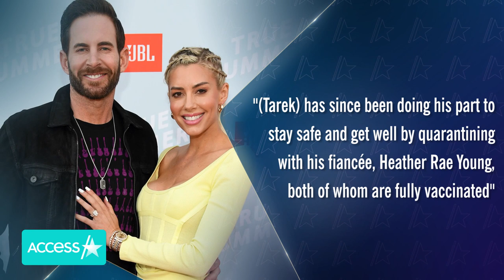Tarek El Moussa Positive For Breakthrough Covid-19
Tarek El Moussa has tested positive for Covid-19 despite being "fully vaccinated," Access Hollywood can confirm. "(Tarek) has since been doing his part to stay safe and get well by quarantining with his fiancée, Heather Rae Young, both of whom are fully vaccinated," a rep for the "Flip of Flop" star said in a statement.